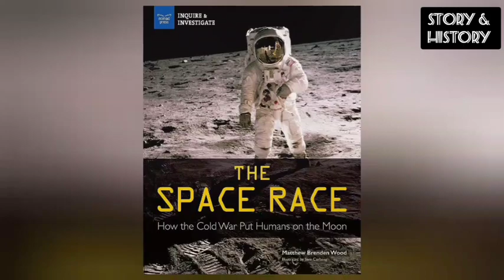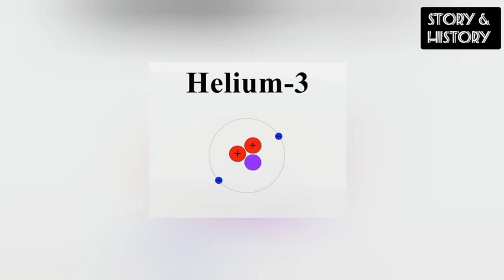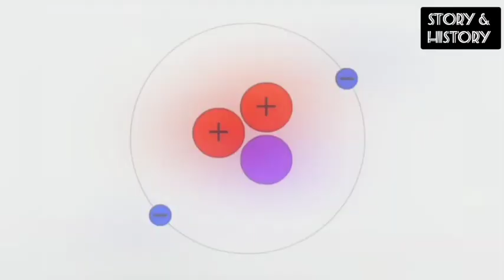ചന്ദ്രനിലെ ഖനനം, കോളനിവത്കരണം | MINING AND COLONISATION OF MOON | EXPLAINED IN MALAYALAM